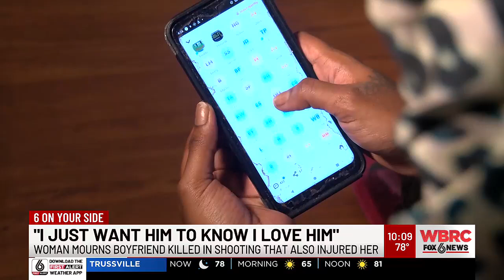Birmingham shooting survivor mourning boyfriend killed in same attack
"I just want him to know I love him"